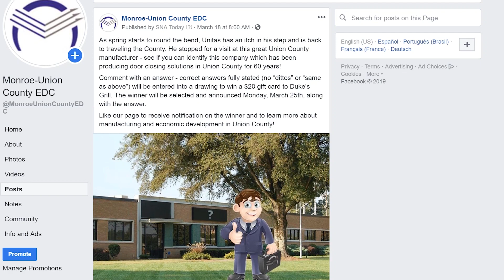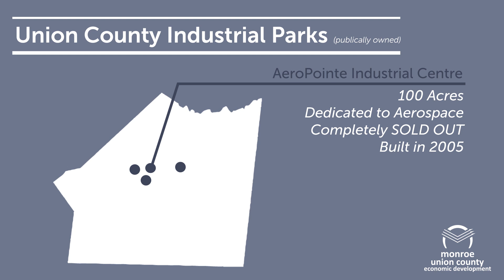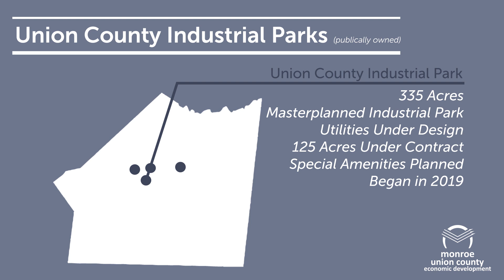Monroe-Union County EDC - REDI Report for March, 2019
The Monthly REDI Report for March, 2019.

The City of Monroe, NC began its Economic Development program in 1996.  The EDC's mission has been to recruit and retain industry within the corporate limits of Monroe in order to strengthen the local economy and provide ample employment opportunities for our citizens.